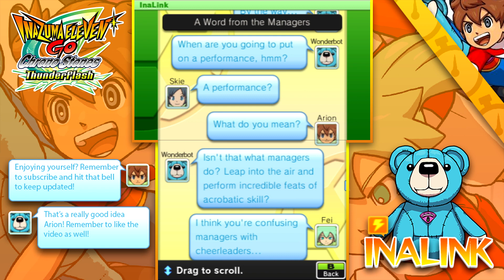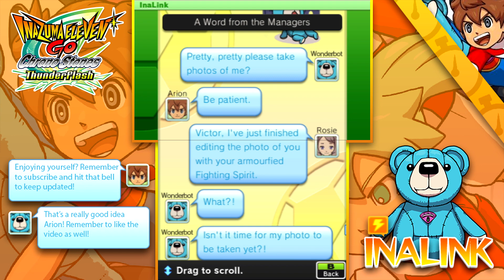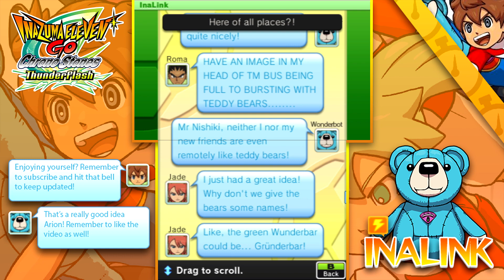Reading the InaLink - Part 4 - Inazuma Eleven GO Chrono Stones ft. MightBeMilla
This is the final episode in a four-part series reading and voice acting every thread of the InaLink in Inazuma Eleven GO Chrono Stones with MightBeMilla! We take a look at the final threads in the game, including the only threads with lines from Dodge, Mark and Jude, and a dangerous life-or-death mission from Goldie to peek behind Coach Sharp's goggles. Make sure to see the previous parts if you haven't already, and see the links below for timeframes to each thread!

These videos were recorded on Thunderflash, so Bailong will feature instead of Sol Daystar, with the exception of the final blog where we switch over to Wildfire and see Sol's version of Welcome Party! (Note: the game isn't the only thing we switch over for this, haha)

Chapters
0:00 What's up at Raimon now?
3:45 Coach Sharp's Goggles
7:03 A Word from the Managers
10:38 Here of all places?!
13:44 The Young Coach Evans!
17:00 Welcome Party! (Sol Version)

Cast
MightBeMilla - Arion, JP, Hugh, Shun, Skie, Rosie, Celia